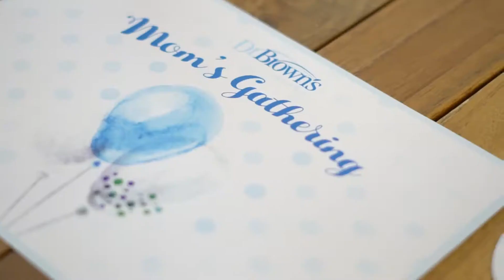Dr. Brown's Mom's Gathering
Dr. Brown's Moms Gathering.

Pada event Dr. Brown's Mom's Gathering yang diadakan pada 1 Febuari 2017 lalu, Dr. Brown's moms berkumpul dan saling menceritakan pengalaman mereka bersama dengan Dr. Brown's. Pada event ini, kami tidak hanya sharing mengenai produk Dr. Brown's namun juga berbagi keceriaan berupa doorprize dan goody bag.

Begitu banyak keceriaan yang tercipta dalam acara Dr. Brown's Moms Gathering. Sebuah kebanggaan bagi kami dapat menjadi bagian dari tumbuh kembang si kecil dan kami berharap dapat terus menemani si kecil dalam masa pertumbuhannya . Kami akan terus memberikan pelayanan yang terbaik bagi Anda dan si kecil, because you are the reason why we are here.